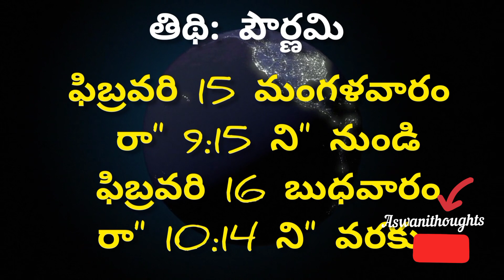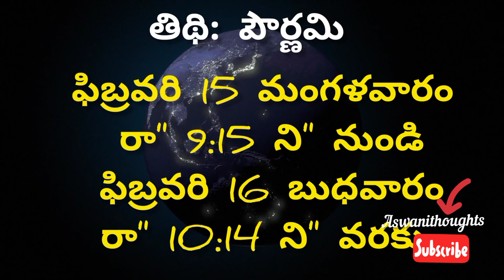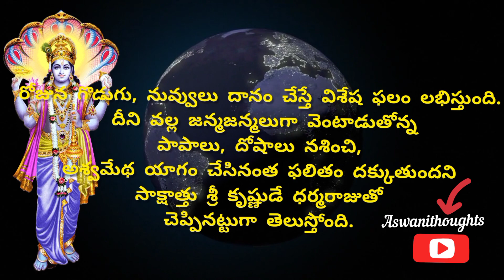magha pournami/magha pournama2023/ magha pournami date2023/ magha pournami visistha/ magha purnima